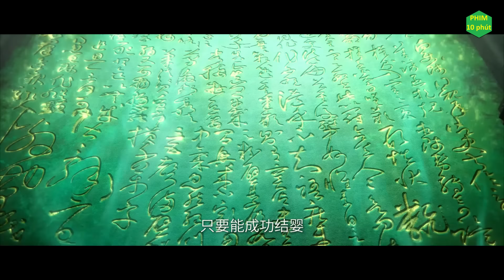Phim 3D Mới 2024 | Tiên Nghịch tập 24 25 26 | Tóm Tắt Phim 10 phút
Tên Phim : Tiên Nghịch tập 24 - 26
Thể loại:  Hoạt Hình, Cổ Trang, Kiếm Hiệp.
Quốc gia: Trung Quốc.